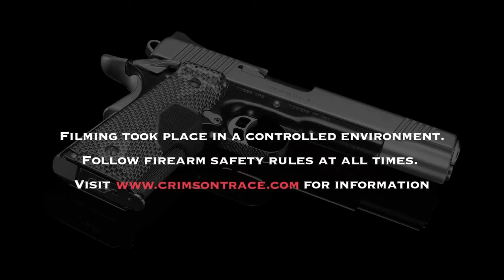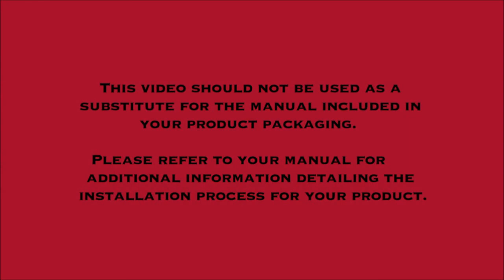Crimson Trace Lasergrips Installation Video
Here is a great video from Crimson Trace that shows how to install the Lasergrips laser grip sights.  It covers everything from inserting the batteries, existing grip removal and the installation of the laser grips.  It also goes over a few troubleshooting tips if there are any issues.